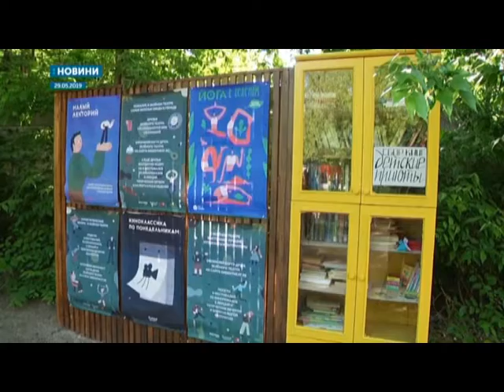22.08.2019. Новини. 07:30